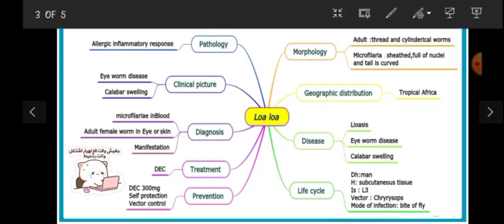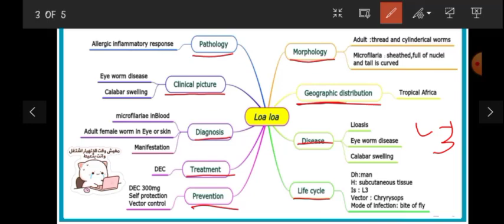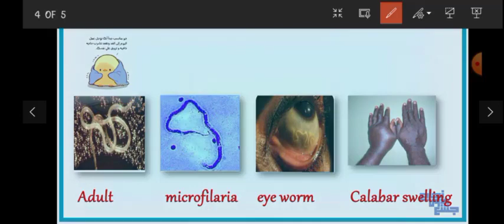Revision of Tut1, loa loa , Parasitology